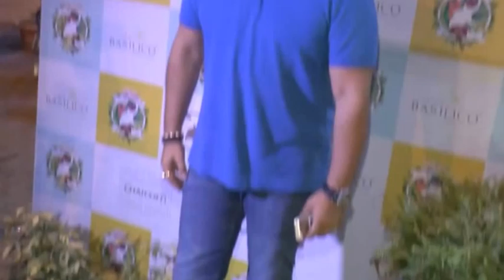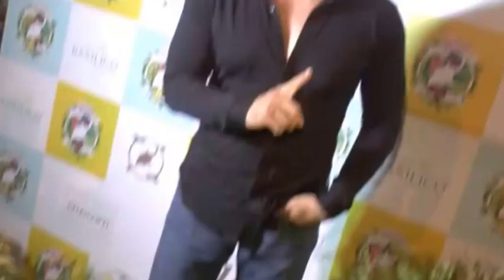LAUNCH OF CAFE BASILICO BY FARHAN AZMI AND AYESHA TAKIA WITH MANY CELEBRITY GUEST